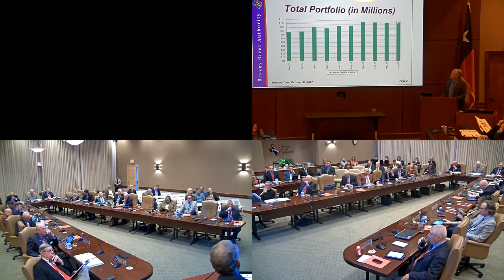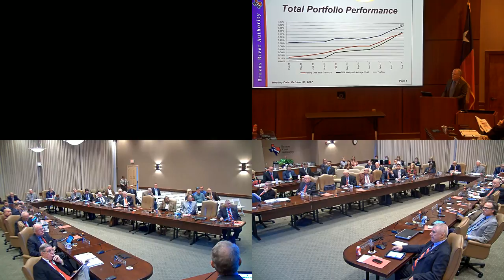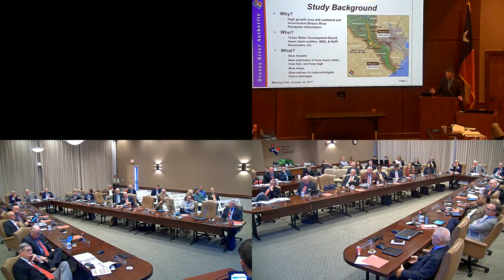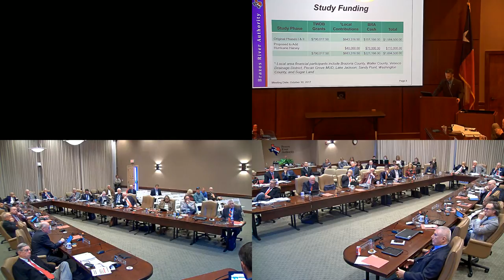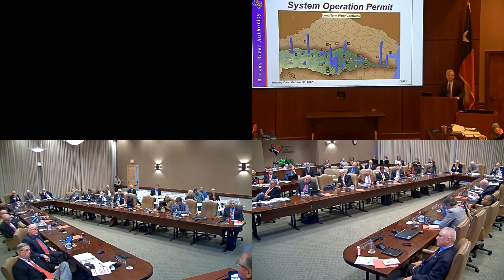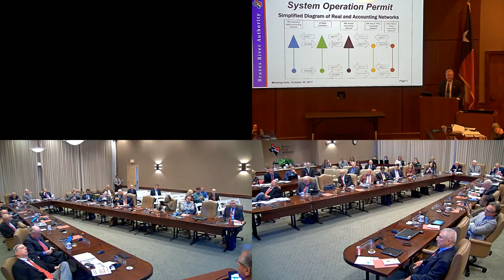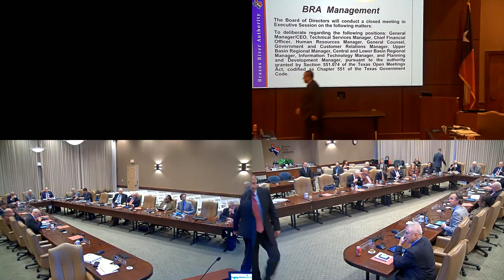Brazos River Authority Board of Directors October 2017 Meeting